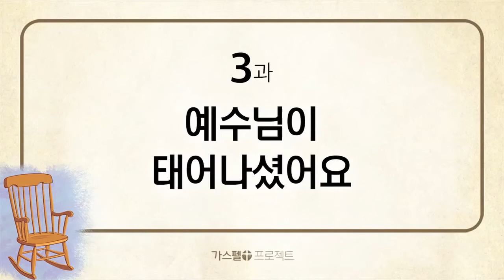[신약1] - 3. 예수님이 태어나셨어요 (마2장, 눅2장)